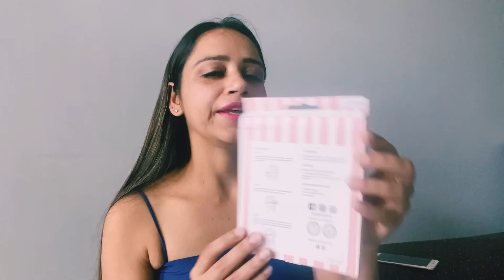Magnetic Eyelashes Review | Eyelashes for Beginners | Rooh Preet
Hello Everyone,